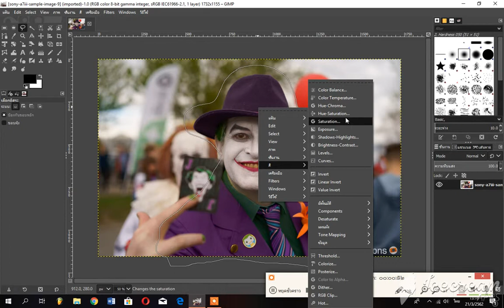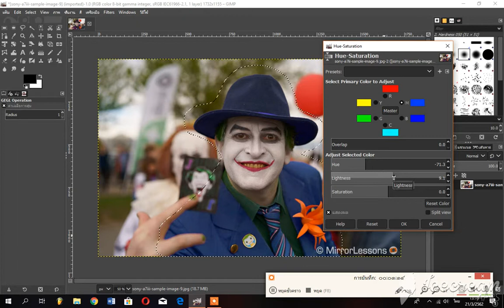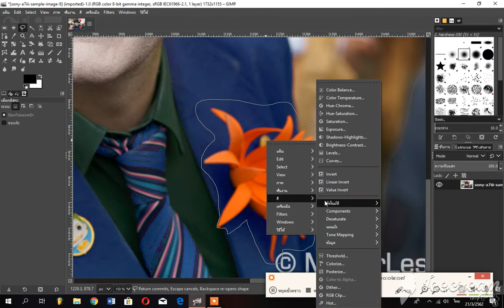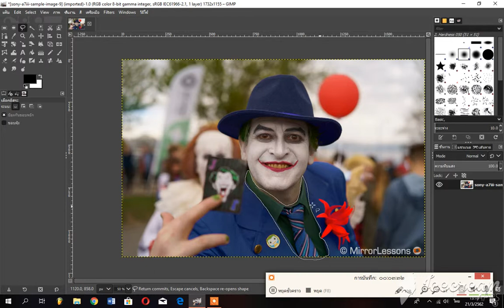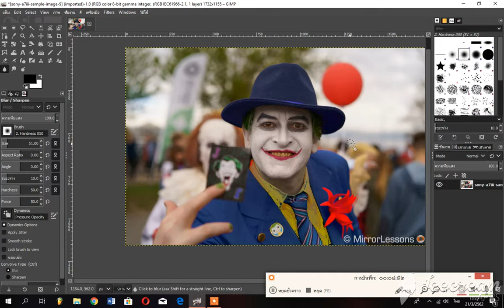มาลองใช้ GIMP ep 1 Hue and saturation.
นางสาวสุวรรณา ราชวงศ์ 114
นายศุภกฤต ช่างสอน 126
สวัสดีจ้า เราสองคนจะพาทุกคนหัดทำโปรแกรม GIMP กานนน!!